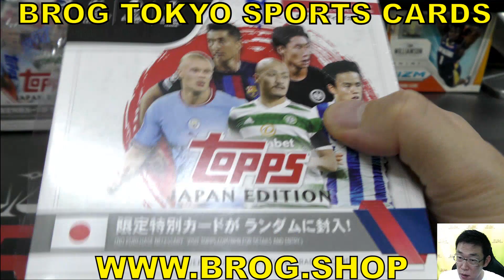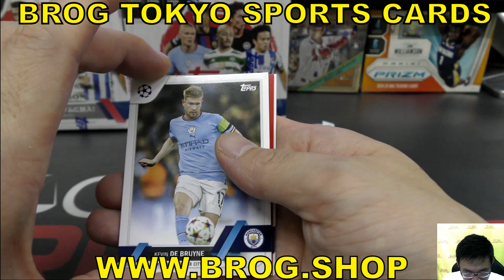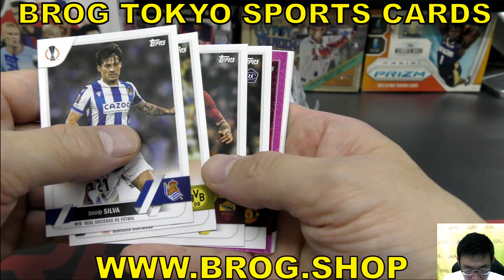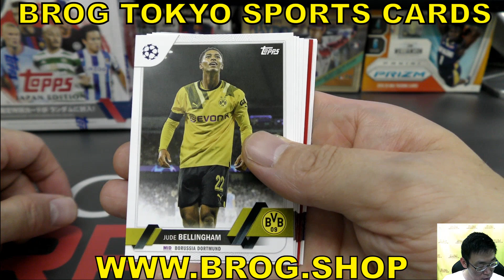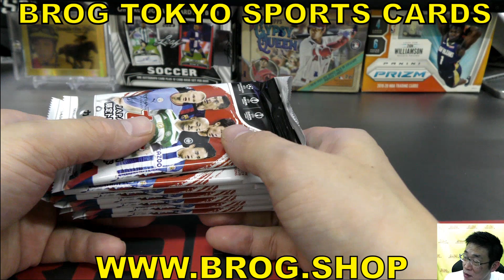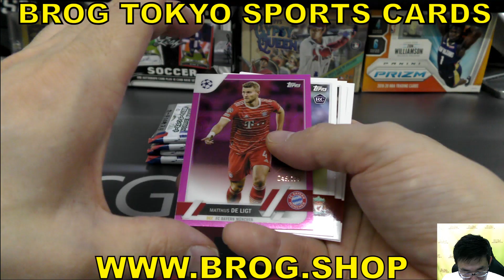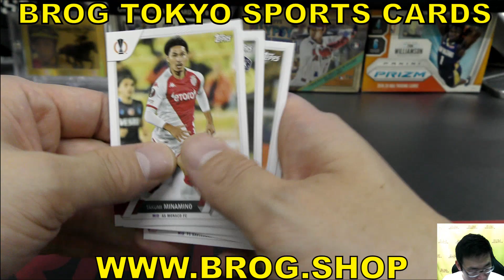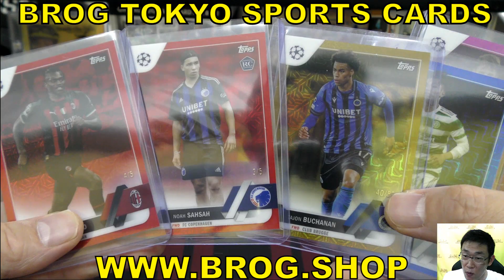MU BGBPB サッカーカード 2022-23 TOPPS UEFA Club Competitions JAPAN トップス BROG水道橋店 トレカ開封動画 ボックス開封 SOCCER